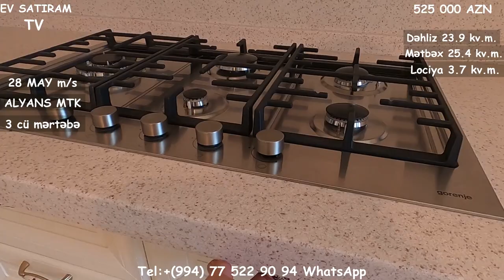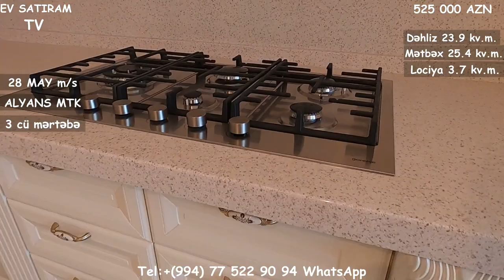28 MAY-da 4 Otaqli MENZIL SATILIR/Недвижимость в Баку / bina az/emlak az/عقارات في باكو